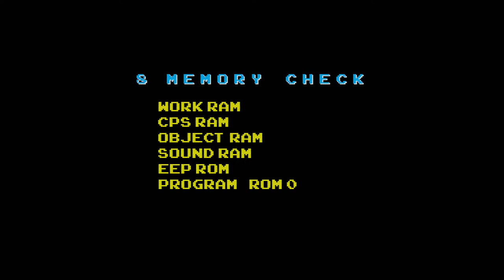Capcom Nostalgia Overload-Random Play: Super Ultra Dead Rising 3 (Title Too Long)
Pure AWESOME!!!

PSN: dsj120682
Nintendo ID/MiiVerse: DSJ_Brigade, 1andonlyMrsDSJ
Nintendo 3DS Friend Code: 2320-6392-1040